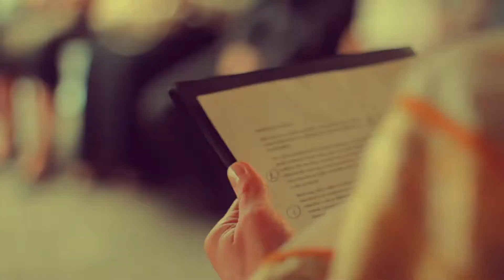Evka & Lukáš TEST